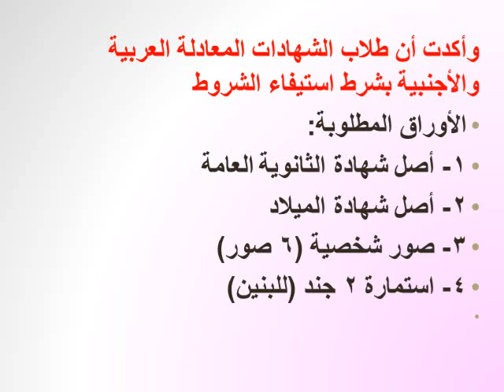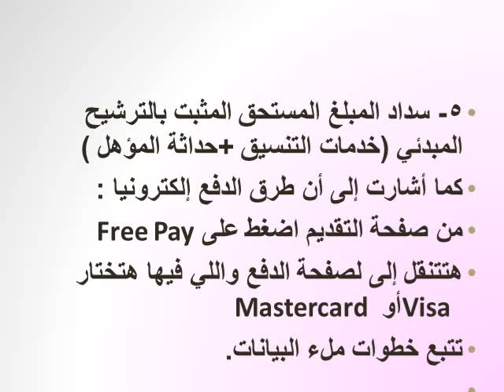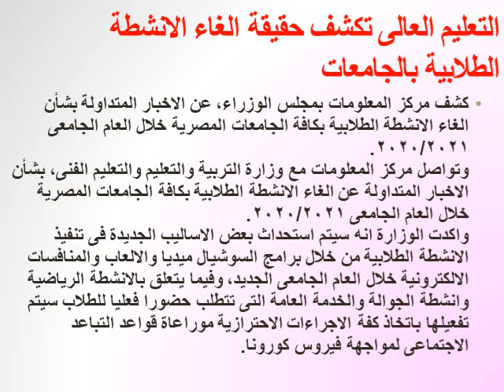بحد أدنى ٨٠٪.. جامعة الأهرام الكندية تعلن عن استمرار قبول بكلية الهندسة و للطلاب الوافدين الجدد..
رابط قناتى
بحد أدنى ٨٠٪.. جامعة الأهرام الكندية تعلن عن استمرار قبول بكلية الهندسة و للطلاب الوافدين الجدد.. كل ما تريد معرفته عن الأوراق المطلوبة للدراسة في مصر